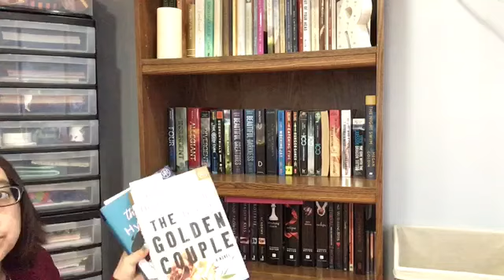BOOK CASE TOUR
BOOK TALK
CATALINA